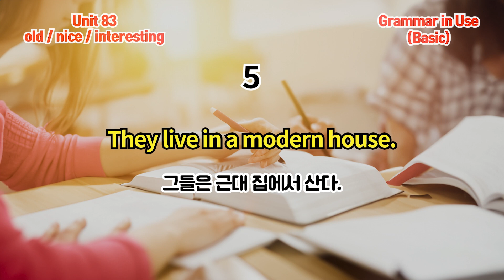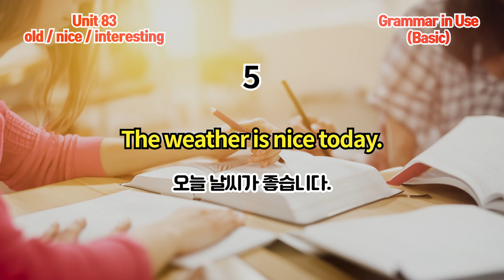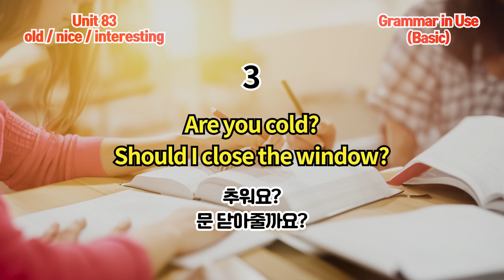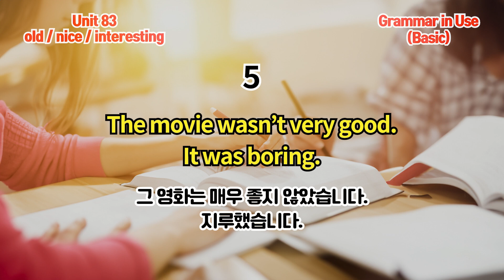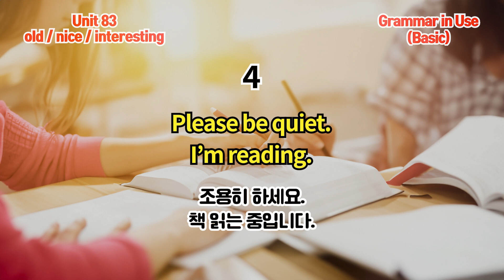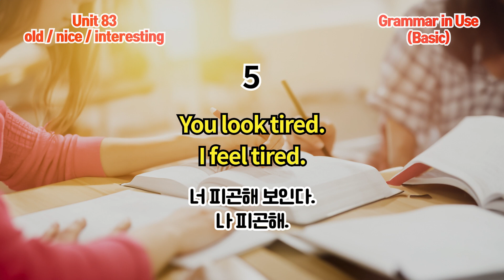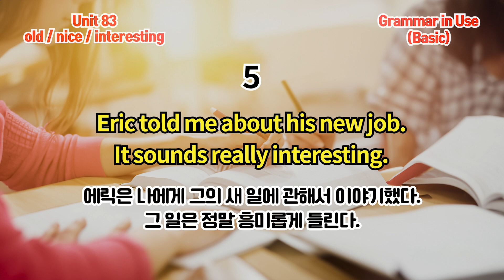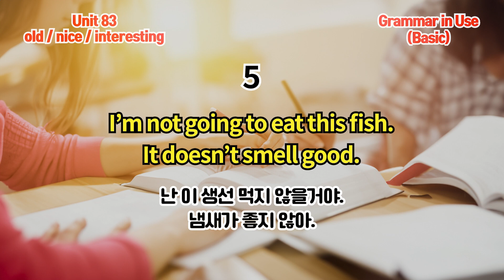Basic Grammar in Use 4th(미국판) 말하기 연습 Unit 83(old, nice, interesting)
그래머 인 유스 베이직 Unit 83 말하기 연습입니다.
구독은 영상제작에 큰 힘이 됩니다. 고맙습니다.